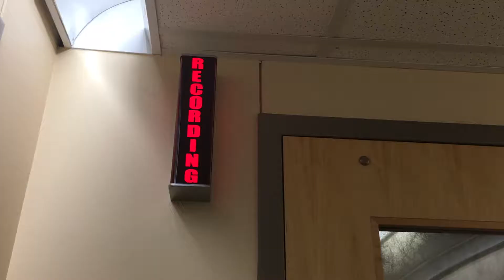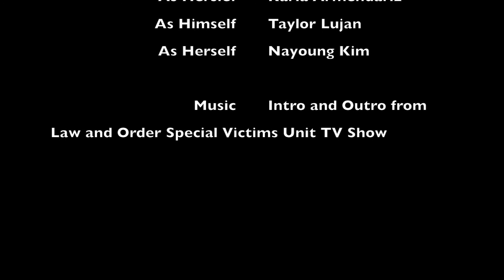Gov310L EC-The Loyal Elite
Government extra credit-

Music